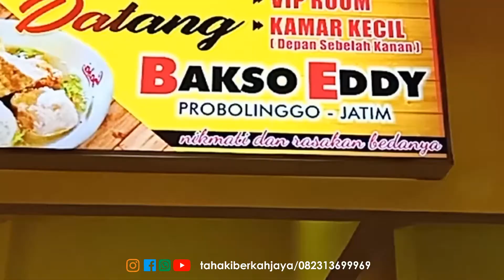lebaran di BANYUWANGI bersama oppo f11 pro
di video ini kita menggunakan OPPO F11 pro untuk mudik jogja - banyuwangi dan lebaran.
untuk pengambilan gambar kita tidak dibantu dengan penambahan cahaya kecuali yang ada di sekitar lokasi.
bagi saya pribadi, seneng bisa menggunakan oppo F11 pro saat lebaran.
GARANSI RETURE BARANG HINGGA 7 HARI
BARANG 1000% ORIGINAL INDONESIA BUKAN KW KWAN
MENERIMA KREDIT CICILAN 0% TANPA SYARAT
MENERIMA DEBIT / KREDIT
MENERIMA TUKAR TAMBAH
BARANG TER WRIPPING DENGAN RAPI DARI PABRIKAN
hanya di TAHAKI BERKAH JAYA
- SAMSUNG EXPERIENCE STORE ( SES JOGJATRONIK MALL )
- TAHAKI SEMAR JOGJATRONIK MALL
- DELAPANDELAPANDELAPAN JOGJATRONIKMALL
- THORIQCELL JOGJATRONIK MALL
- MEGAPHONE JOGJATRONIK MALL
- JOGJAPHONESELL JOGJATRONIK MALL
- GALAXY 888 JOGJATRONIK MALL
- PHONEHOLIC JOGJATRONIK MALL
- TAHAKI PHONE MARKET BERBAH SLEMAN
- TAHAKI MOBILE AMBARUKMO PLAZA